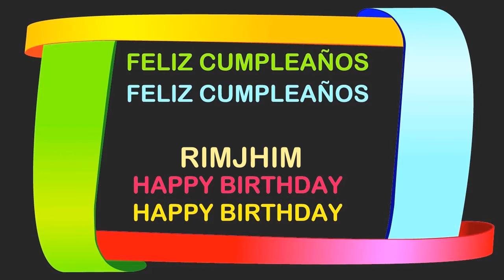Rimjhim Birthday Postcards & Postales